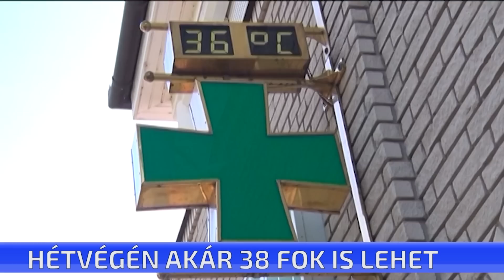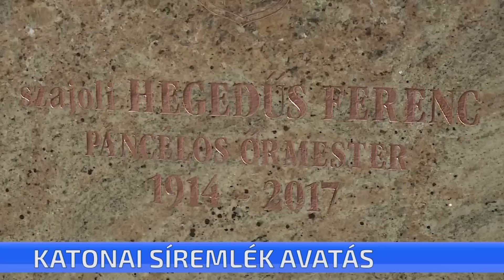CTV híradó - 2019. június 12. szerda